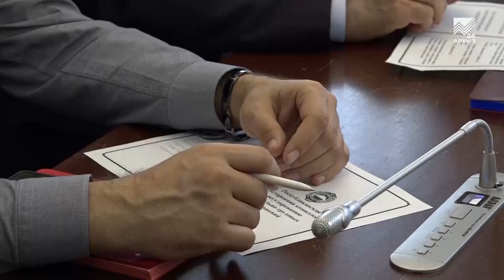Акцент на события 04.04.2023: Карачаево-Черкесия обеспечит своих жителей рабочими местами